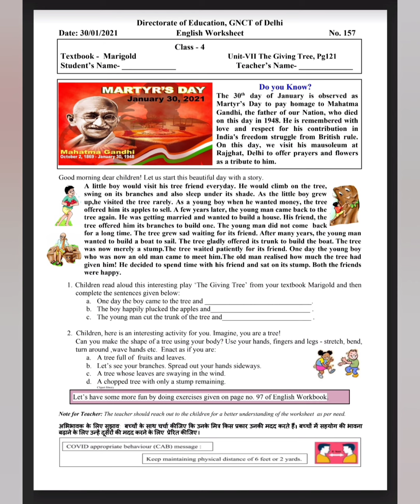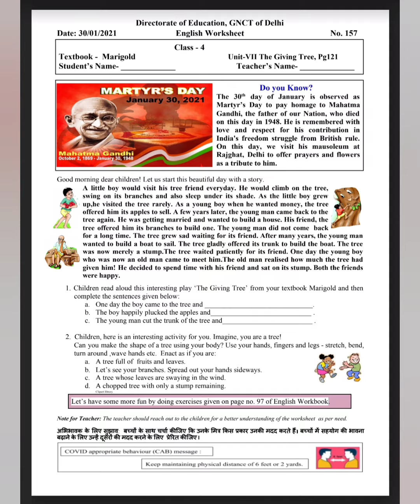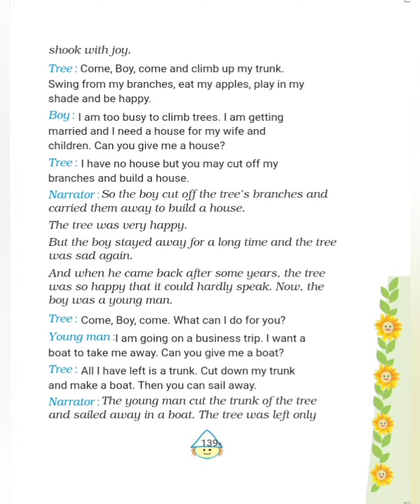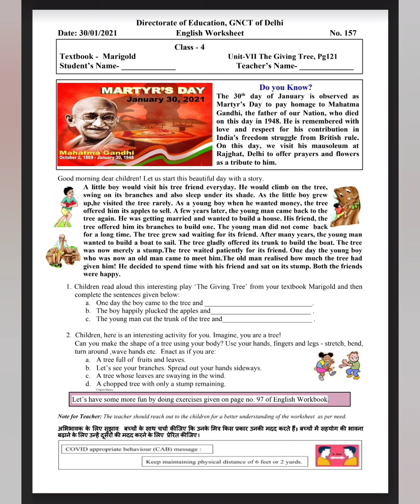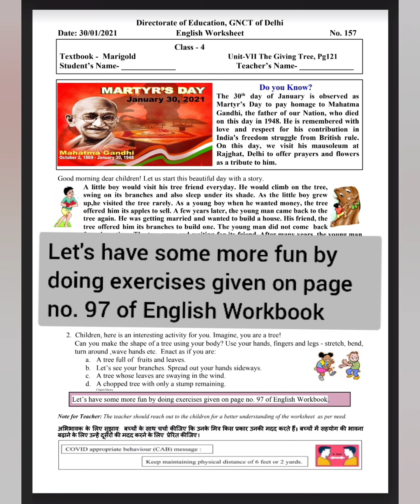DOE WORKSHEET NO.157 CLASS 4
Story of "The Giving Tree" is shared . The student will be completing sentences based on the story . Activity to act like tree is given,where different situations are shared.